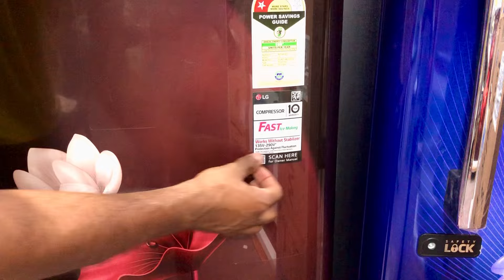201L, 3 Star, Shiny Steel Finish, Direct Cool Single Door Refrigerator 23 April 2024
Bigger Freezer and Stronger Door
With 19 litres capacity, It is one of the biggest freezer available in its segment. Now the Freezer looks cleaner and more spacious. LG refrigerator comes with a stronger double layered freezer door which retains cooling and keeps your food fresh for longer.

Bigger Vegetable Basket
A large vegetable basket with a capacity of 16 litres, provides a convenient space to store all of your fresh vegetables and fruits.

Key Specs
Product Dimension (WxHxD, mm)
565 x 1217 x 700
Energy Consumption (kWh/Year)
169
ENERGY CONSUMPTION GRADE
3 Star
Compressor Type
Recipro Compressor
ThinQ (Wi-Fi)
No
Finish (Door)
Scarlet Charm